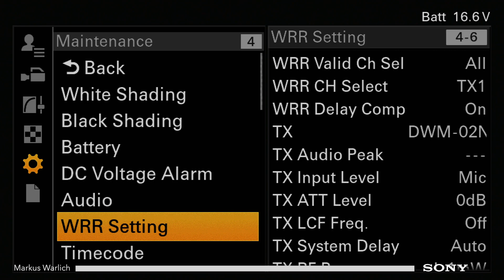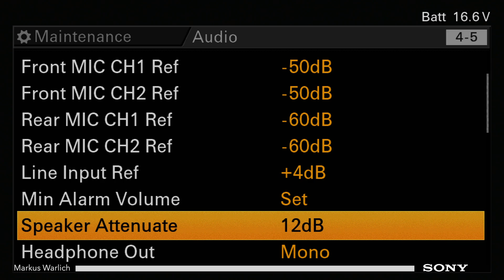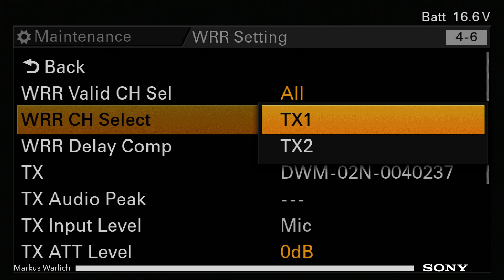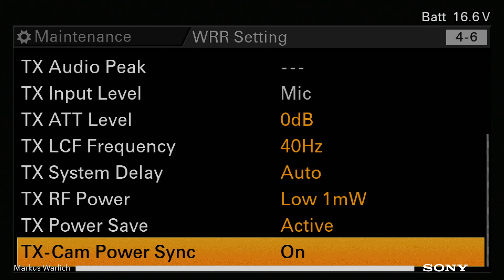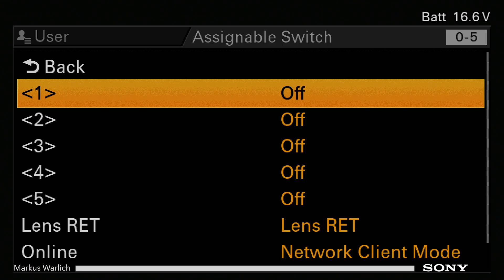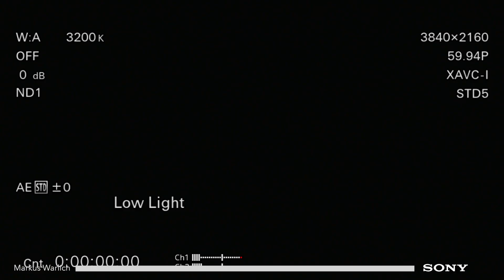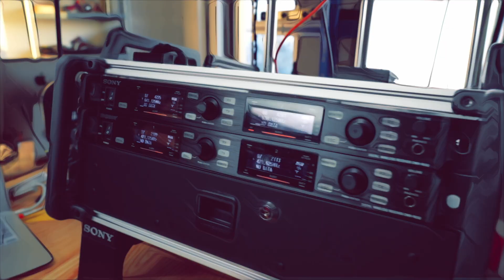PXW-Z750 mit DWX Funksystem - Kamera schaltet Sender aus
Kundenproblem:
Immer wenn der Kunde die Remote Funktion nutzt, schaltet die Kamera die Sender in den Sleep Mode. Eigentlich eine Tolle Funktion für die Drehpausen. aber warum funktioniert sie nicht wie gedacht?